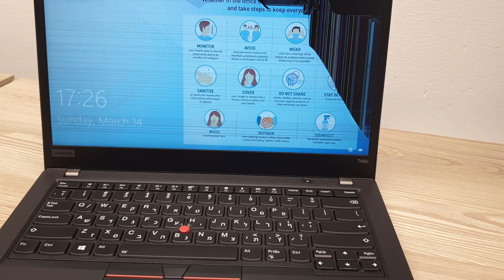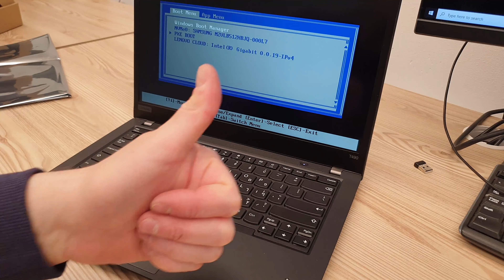Lenovo ThinkPad T490 broken screen replacement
Replacing a broken screen on Lenovo ThinkPad T490 laptop is not hard.
But if you don’t have the right tools or capable hands, you should ask someone else to do it.
First use a strong tool to pry open the top-side. Its easy to scratch or break this cheap Lenovo plastic, so be careful.
The screen frame is glued in its place, you might need to use the force to remove it.
This little wire is also very delicate and should be handled carefully.
This process only took me a few minutes and I like it that I did not need to use my screwdriver at all!

WHERE TO BUY THIS LAPTOP?